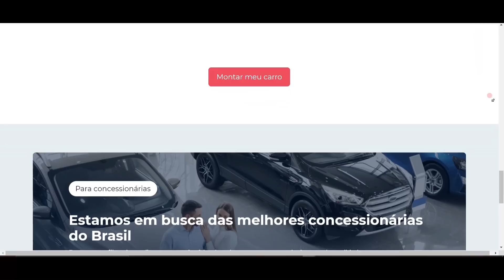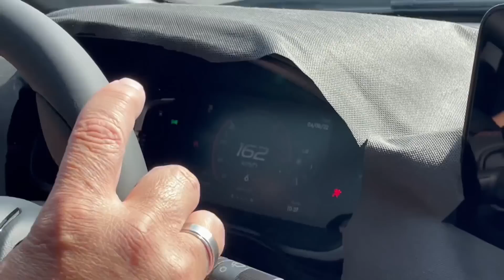FREIO A TAMBOR 😬 VI DE PERTO O NOVO FIAT PULSE ABARTH 1.3 TURBO. O PREÇO VAI ASSUSTAR?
Freio a tambor. Vi de perto o novo Fiat Pulse Abarth 1.3 turbo. O preço vai assustar? Neste vídeo, eu mostro os detalhes do SUV esportivo que foi um dos prêmios do Arthur Aguiar, o vencedor do